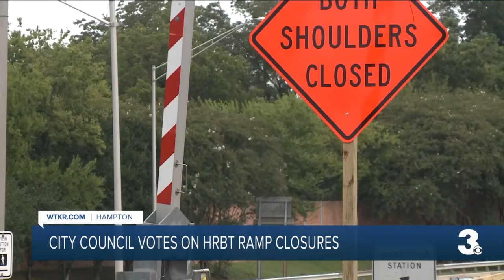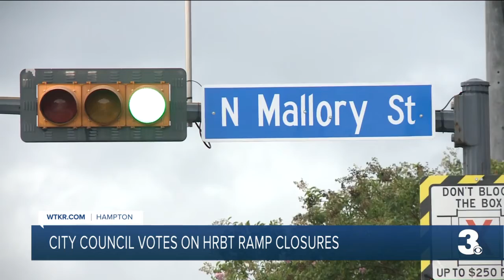City council votes on HRBT ramp closures